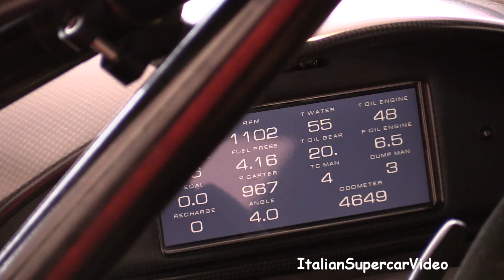Ferrari 599 XX Evoluzione - BRUTAL V12 Sound!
I was able to see in action the incredible Ferrari 599 XX Evoluzione at Misano Circuit. The car ran at the Misano Circuit through the organization of the Ultracar Sport Club during the Blancpain GT Series italian stage. The car is impressive and incredibly fast, now weighs 35 kg less than a standard 599XX and has slightly improved peak power, now 740 bhp and 700 Nm of torque. It was a pleasure to see the 599XX Evoluzione driven properly on track! Enjoy the video.

Ho avuto il piacere di vedere e filmare in azione l'incredibile Ferrari 599 XX Evoluzione. L'occasione è stata la tappa del Blancpain GT Series sul circuito di Misano dove fra le vetture portate dall'Ultracar Sport Club c'era anche lei. L'auto è impressionante e molto veloce, con le nuove modifiche pesa adesso 35kg in meno della 599XX normale, la potenza è stata incrementata a 740cv e la coppia raggiunge i 700 NM. Posso dirvi che è sempre un piacere vederla tirare in pista e devo ammetere che è molto, molto veloce! Davvero pazzesco il sound!

Where / Dove: Misano World Circuit - Italy